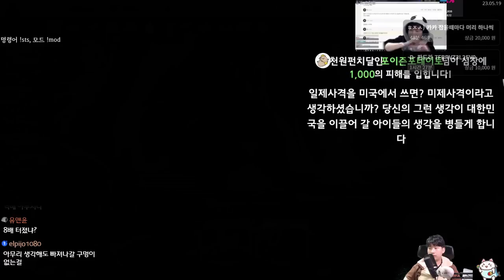폼멜 폼멜 {Slay the Spire} {슬레이 더 스파이어}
아클 특) 칼 안씀